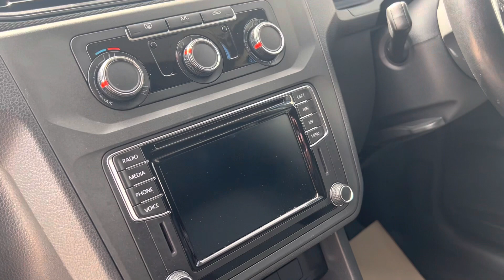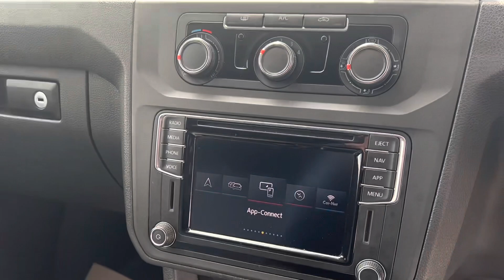VANShack 2018 VW CADDY STARTLINE FULLY KITTED @